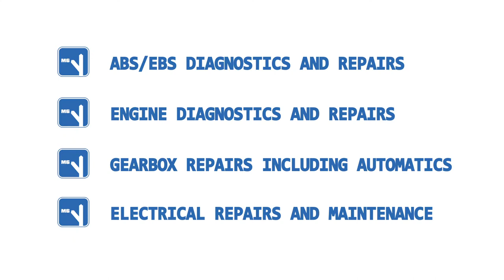M6 Commercials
M6 Commercials is a Commercial Vehicle Workshop based in the West Midlands next to the World Famous Spaghetti Junction. We offer full R&M Packages, Tachograph Calibration, Speed Limiter Fitting, MOTs, ABS/EBS Diagnostics, to name but a few.